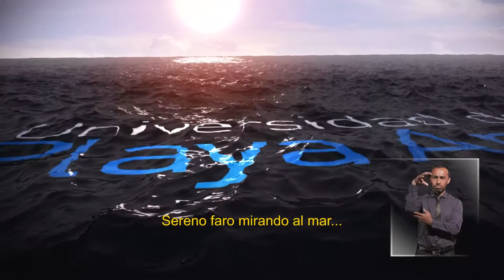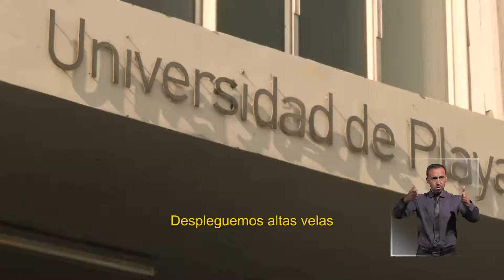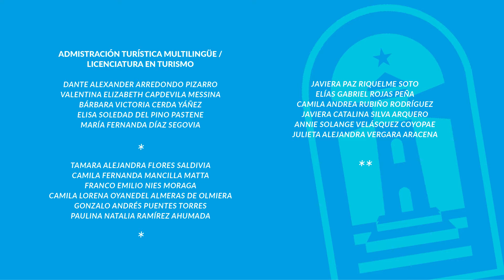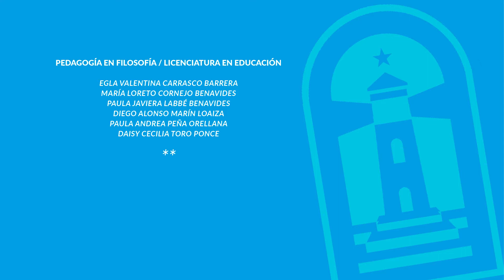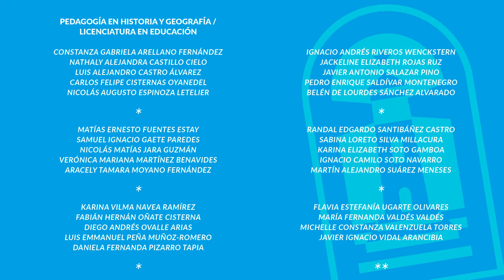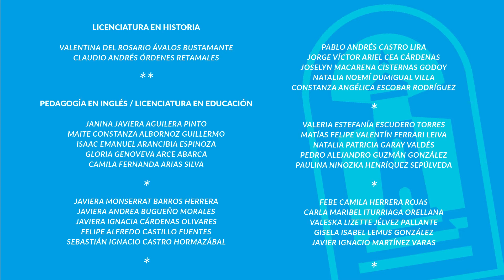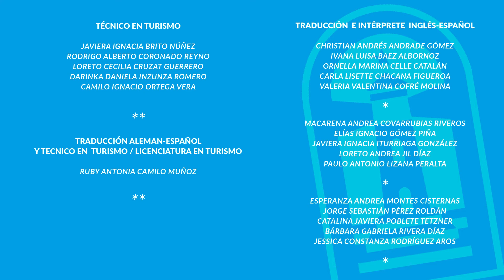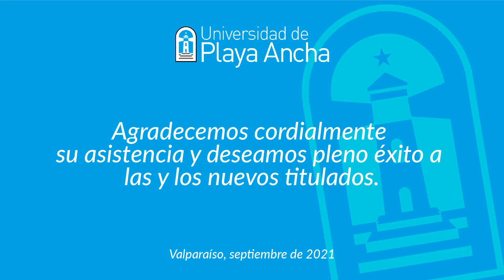Universidad de Playa Ancha (UPLA): Titulaciones Facultad de Humanidades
La Universidad de Playa Ancha (UPLA) realizó el jueves 23 de septiembre de 2021 la ceremonia de titulación virtual de estudiantes de la Facultad de Humanidades, por lo que desde Secretaría General de la universidad se les tomó juramento a quienes se titularon de las carreras de Administración Turística Multilingüe, Licenciatura en Historia, Pedagogía en Castellano, Pedagogía en Filosofía, Pedagogía en Historia y Geografía, Pedagogía en Inglés, Técnico en Turismo, Traducción e Interpretación Alemán-Español y Traducción e Interpretación Inglés-Español.